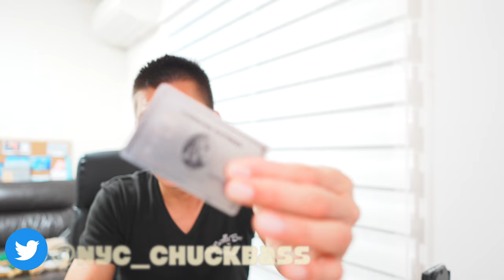海外旅行保険💳携行品補償使ってみた。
ジャカルタスカルハッタ国際空港のプラザプレミアムラウンジのシャワールームでカメラを落として壊してしまったので、海外旅行保険の携行品補償を使ってみました。

✅エポスカード発行される方でお得な方法がわからない方はTwitterDM下さい。ポイントサイト利用している方はわかると思います。

🎥使用機材

☑️マイク ECM-G1